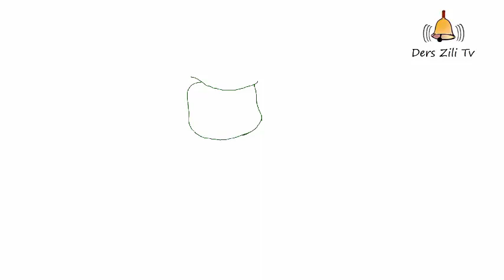İstanbul Muhafızları Elif Çizimi